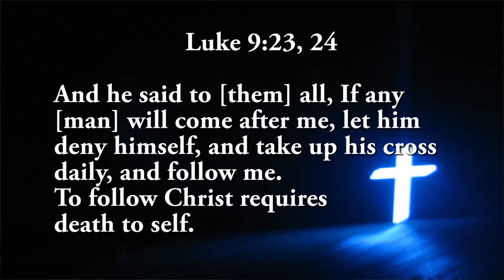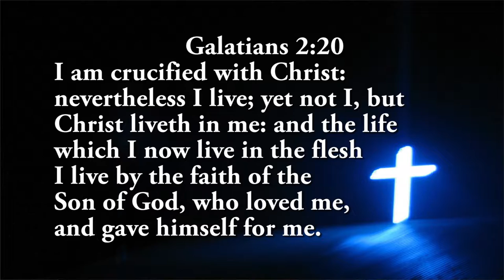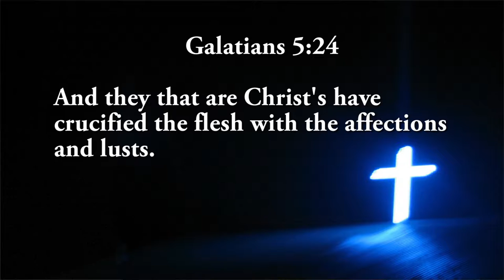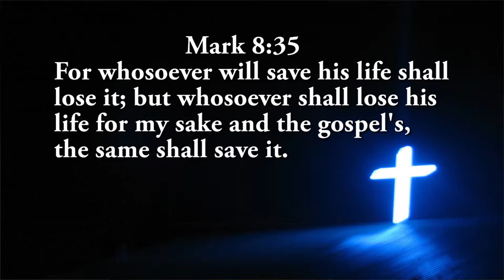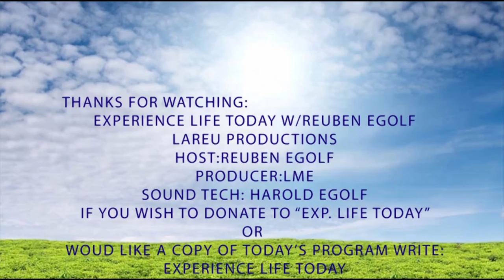Dying To Self- Experience Life today w/Reuben Egolf